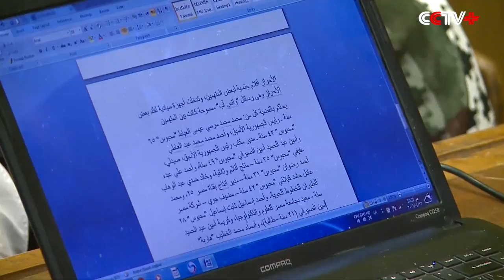Trial of Ousted Egyptian President Morsi Postponed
Cairo's Criminal Court decided on Saturday to postpone pronouncing the judicial decision on ousted Egyptian president Mohamed Morsi to May 7, according to local media.

Morsi with over ten other members of the Muslim Brotherhood have been accused of disclosing state secrets to Qatar and jeopardizing the security of the nation.

Judges made the decision soon after they started the trial. They said more discussions should be made before the final verdict could be produced.

Before this trial, Morsi has been sentenced to 20 years of imprisonment, death and life imprisonment for the convictions of inciting violence and killing of protesters, escape from prison and colluding with Hamas respectively.